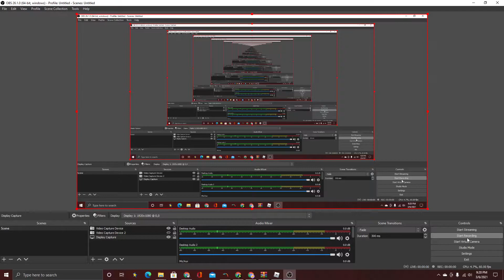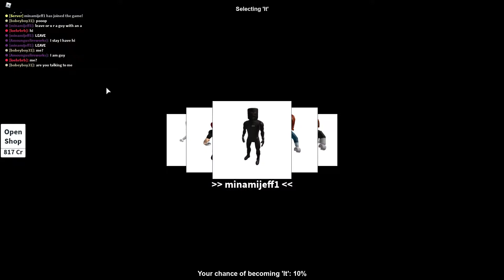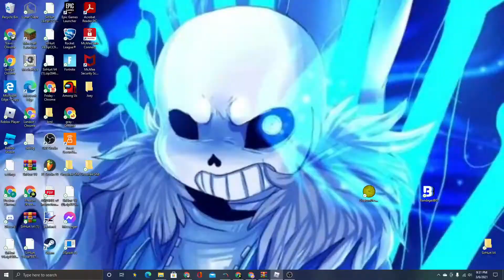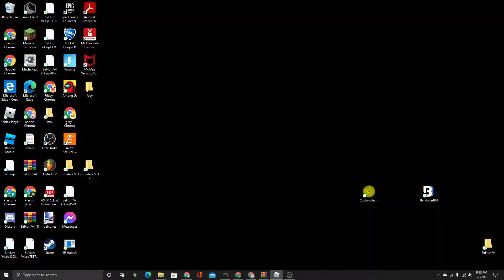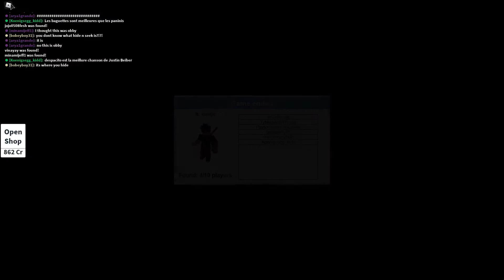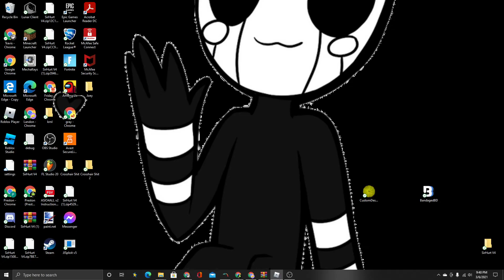Playing Hide and Seek Extreme on ROBLOX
I haven't played this game in a year so I returned to this game on 3/6/21 but the last time I played this game was 9/1/19